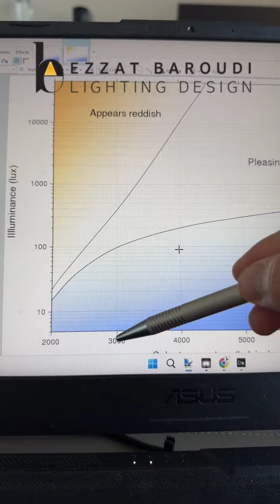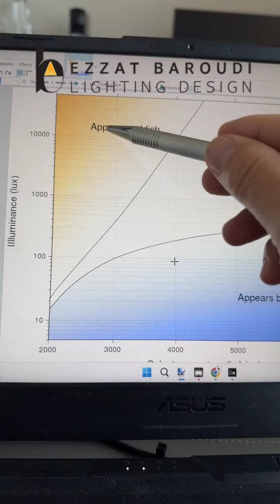لماذا نشاهد لون الضوء بدرجة متفاوتة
أحيانا نشوف اللون الدافئ برتقالي واحيانا نشوف نفس اللون ابيض في عوامل كثيرة لذلك واحدها هي كمية الانارة هذا المنحني يوضح علاقة كمية الانارة من لون الضوء وكيف نستقبل هذا اللون بأوقات وكميات مختلفة من الاضاءة